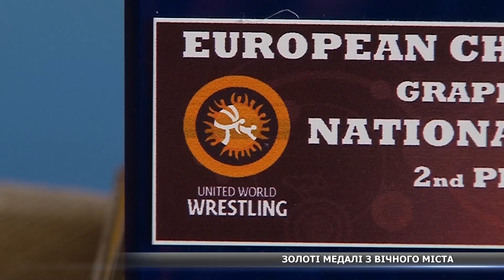Золоті медалі з вічного міста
Римські медалі і кубок. Панкратіасти Сум знову змусили всю Європу говорити про себе. Всі наші спортсмени, які поїхали на чемпіонат в Рим, додому повернулися з медалями. А двоє земляків стали чемпіонами старого Світу. Після повернення додому зі спортсменами спілкувався Дмитро Шпірко.